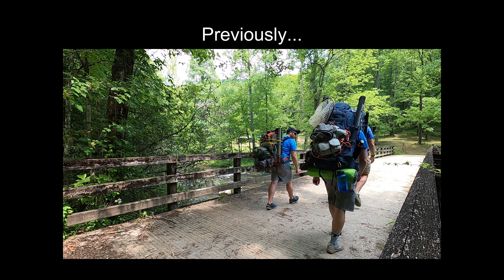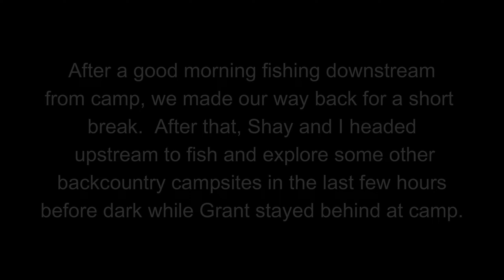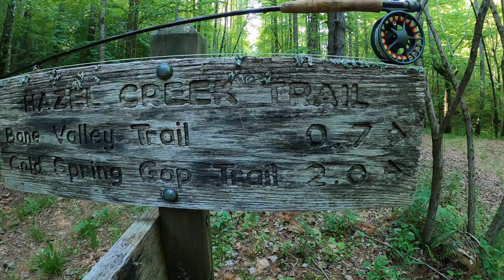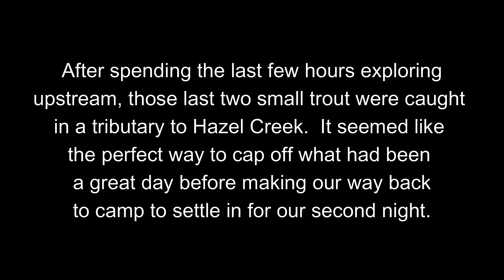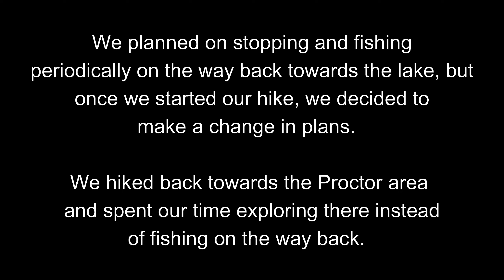BACKCOUNTRY SERIES: Backpacking and Fly Fishing the Smoky Mountains | Ep. 2 of 2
This video encompasses days 2 and 3 of our recent trip to Hazel Creek in the Great Smoky Mountains.  This episode is loaded with fly fishing, camping, exploring the river and the backcountry.